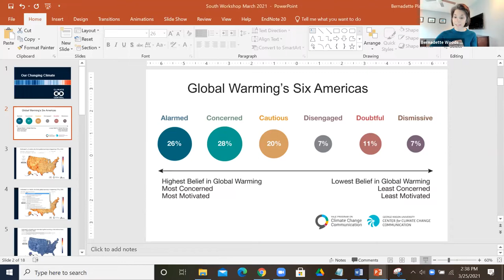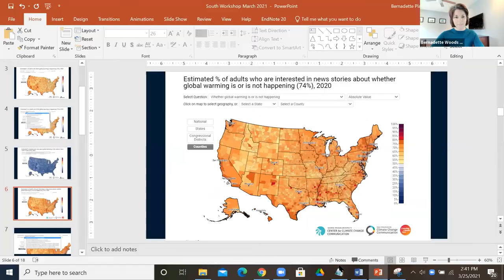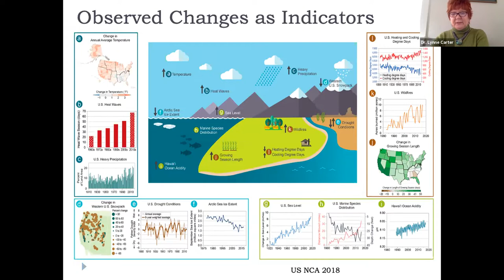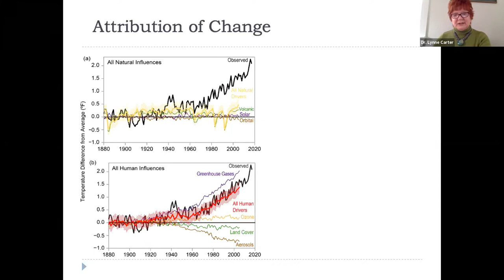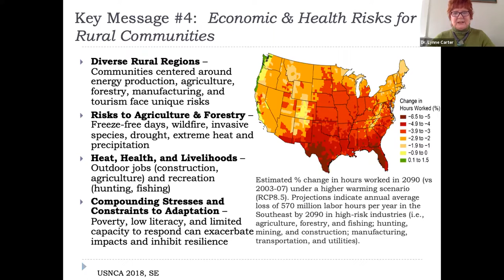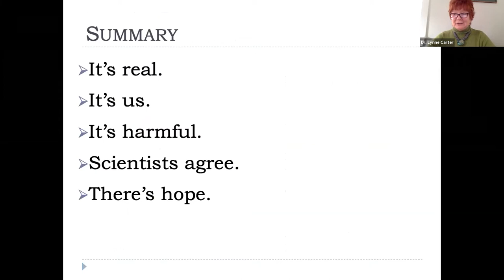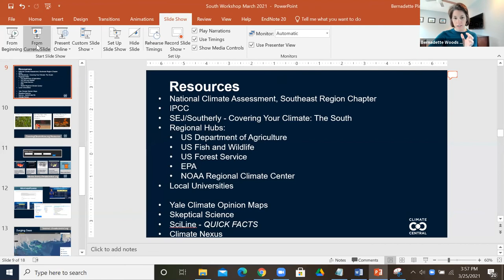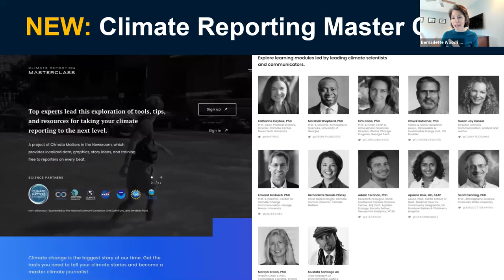Boosting Climate Confidence: The South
Want to boost your climate confidence but unsure where to start?

This interactive webinar, "Building Climate Reporting Confidence: The South," will help. For those who are relatively new to the climate story, we’ll provide resources and story ideas, an introduction to climate science, and an opportunity to talk shop with reporters from the area.

Climate change affects us all, but in many ways it's personal: How the climate crisis will play out in one region is different from how it will play out in others, based on geographic, political, and cultural factors. In this webinar, we want to frame the conversation around the issues that matter most in the southern gulf states: intensifying hurricanes, more flooding downpours extreme heat, energy production, environmental racism in and outside of cities, health impacts related to climate and fossil fuels, and much more.

Our panel of experienced journalists will share their testimony on how they got up to speed on the climate issue, challenges they've faced in reporting and ideas on how to tell localized, human-centered stories that will engage audiences. We’ll flag common mistakes and best practices to emulate. And there will be plenty of time for Q&A.

Hosted by CCNow and Climate Matters in the Newsroom, we hope you'll join us for this 90-minute session to help get you up to speed on all things climate.

PANELISTS

- Dr. Lynne Carter, Adjunct, Louisiana State University
- Heather McTeer Toney, Environmental Defense Fund
- Lyndsey Gilpin, Southerly
- Mark Schleifstein, The Times Picayune | The Advocate

Mark Hertsgaard, CCNow’s executive director and the environment correspondent for The Nation and Bernadette Woods Placky, Climate Central Chief Meteorologist, Climate Matters Director co-moderated.

Get Covering Climate Now's weekly newsletter delivered to your inbox.